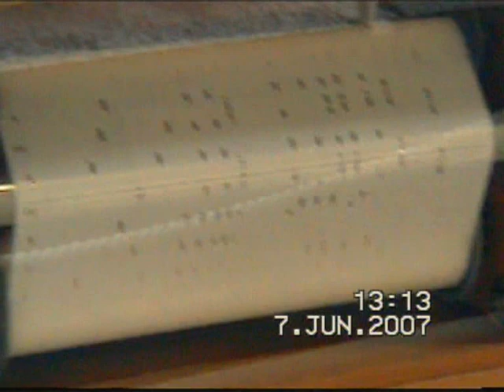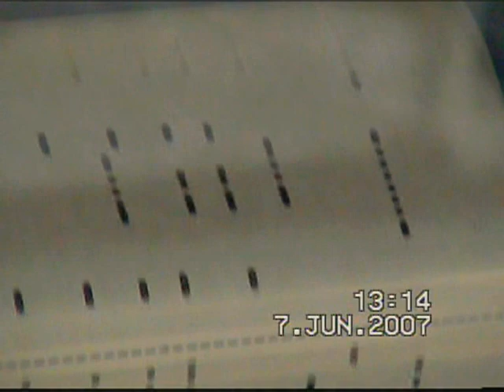Popper piano June 2007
Dieses Video zeigt das Popper-Klavier in der Halle 2 des AUTO & TECHNIK MUSEUM SINSHEIM im Juni 2007.

This video shows the Popper piano in the hall 2 of the AUTO & TECHINK MUSEUM SINSHEIM in June 2007.
Have fun while watching it! :-)

-    00:00 Neumann Boogie

-=    00:56 121er Mortier-Tanzorgel "De Nachtegaal" || 121 key Mortier dance organ "De Nachtegaal"